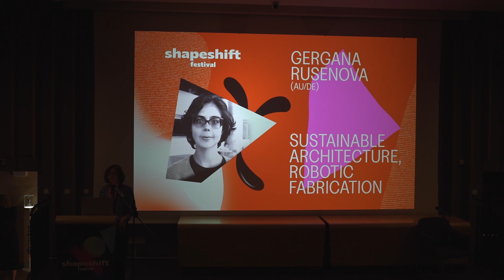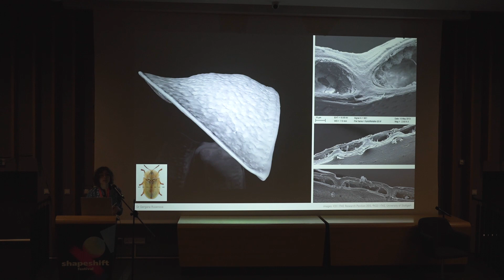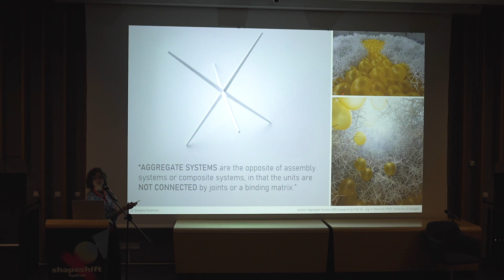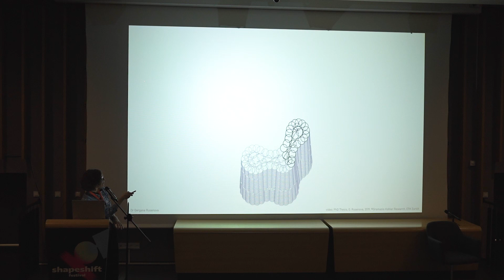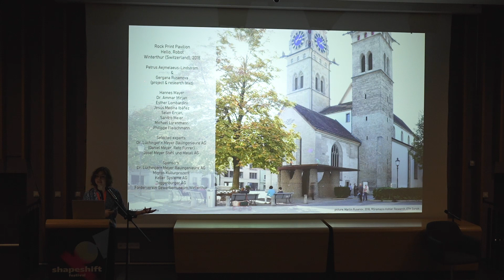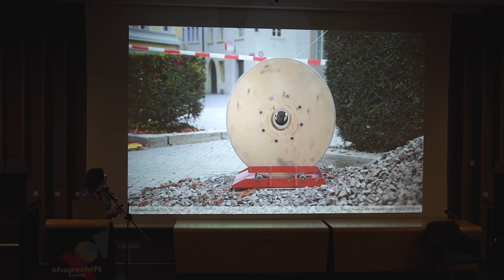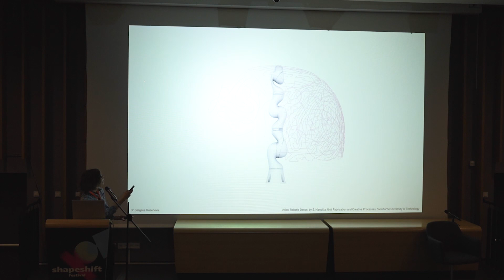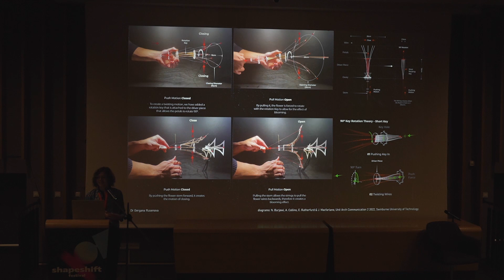Gergana Rusenova | A Shapeshift-er - Stepping Out of Definition